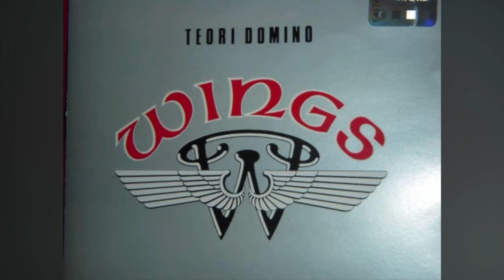Game nyanyi ikut perkataan!! Siapa tak boleh jawab kena calit dengan….